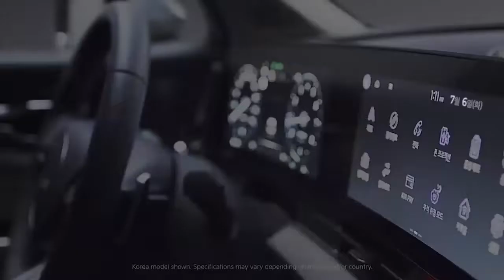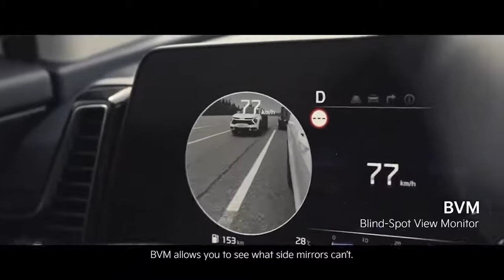new KIA Sportage 2022 'Full Details Features, Safety Driving, Interior Exterior'